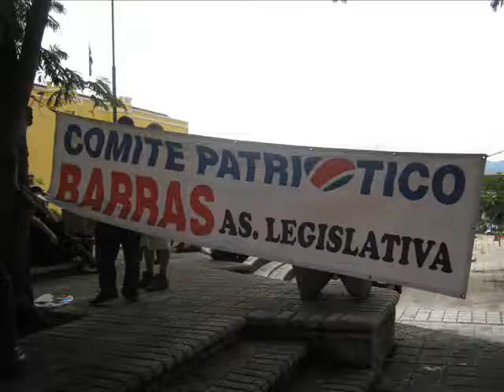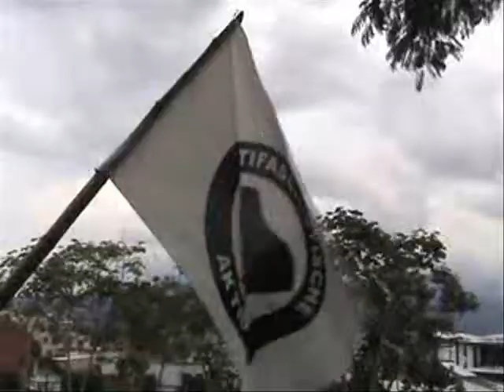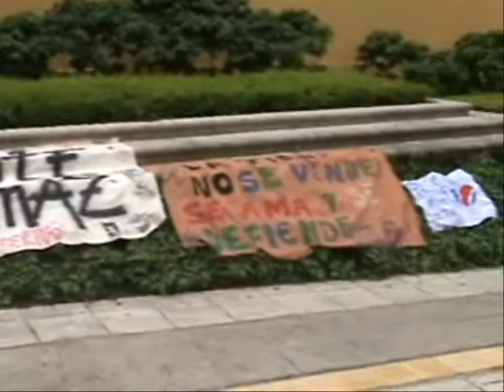No militares en CR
Manifestación en la Plaza de la Democracia, lunes 5 de julio, 2010